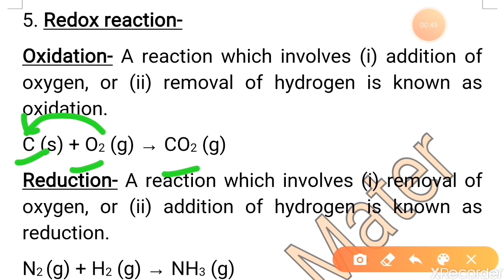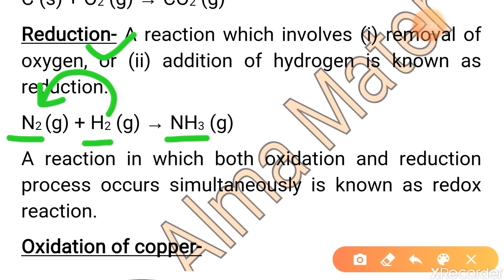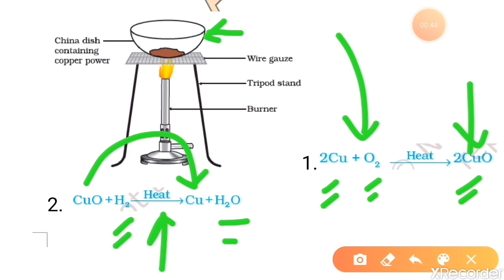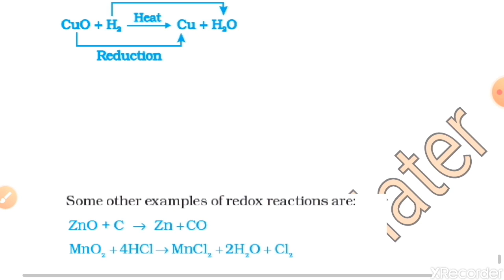Chemical reactions and equations |Part6|Class 10